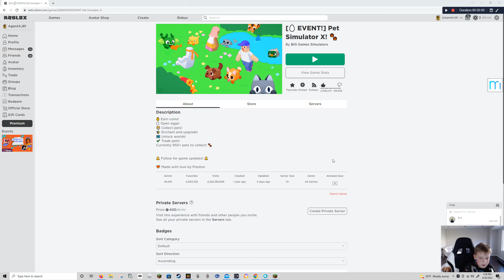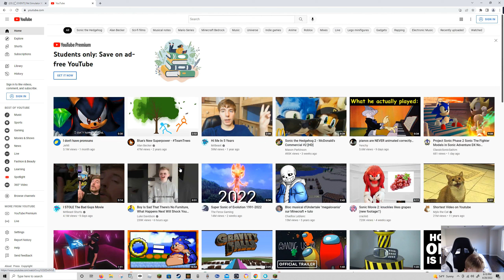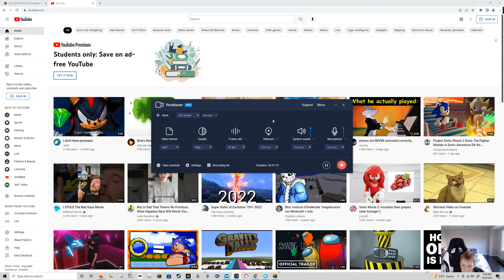minecraft tnt (SUPRISE ENDING)